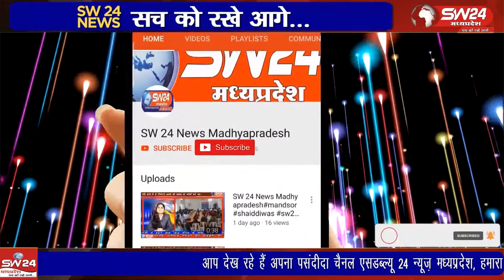बागली नगर में गड़ी चौक परिसर मे11दिवसीय भागवत कथा और नानी बाई का मायरा कार्यक्रम का आयोजन किया गया था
बागली नगर में गड़ी चौक परिसर में 11 दिवसीय भागवत कथा और नानी बाई का मायरा कार्यक्रम का आयोजन किया गया था। जिसका समापन मंगलवार के दिन किया गया। बागली से रवि पाटीदार की रिपोर्ट